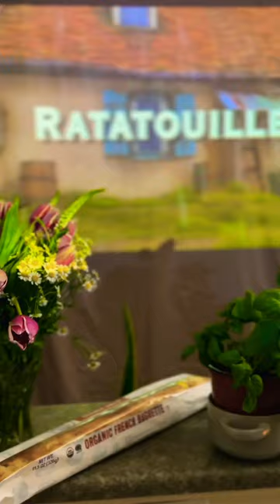At Home Date Night "Ratatouille" 🍆👨🏻‍🍳👩🏻‍🍳